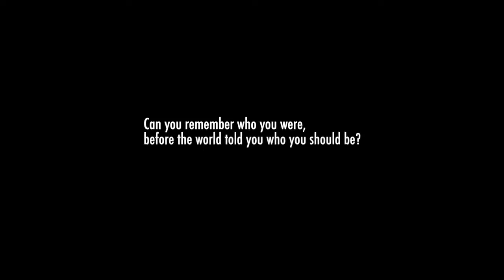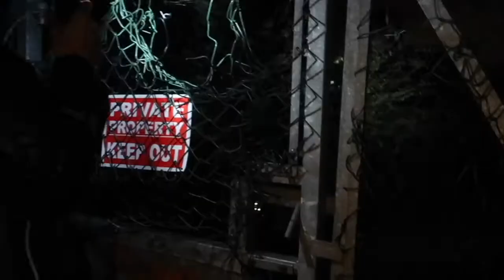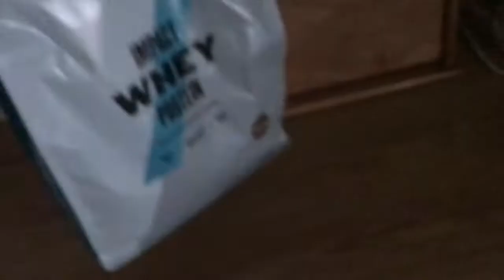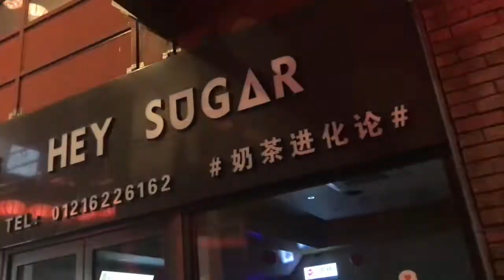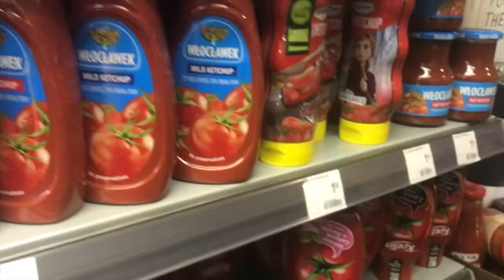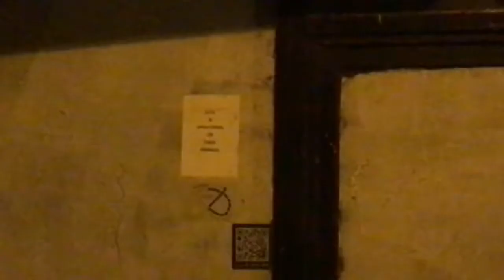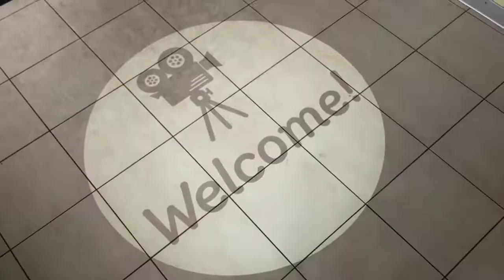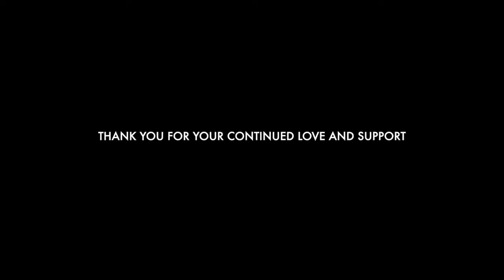Why 2022 Was The Most Important Year Of My Life!!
IMPORTANT: This Vlog Was Made Before Astro Passed Away For People Who Are Confused 🤔

💙R.I.P ASTRO💙

Im a 22 year old blonde kid from Ireland who loves to have fun and do some crazy stuff